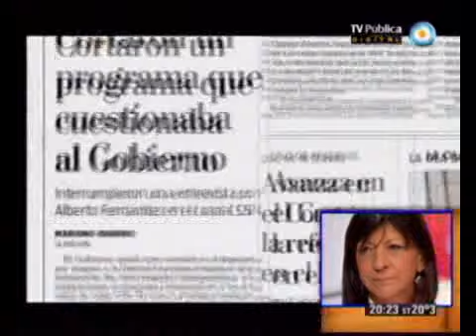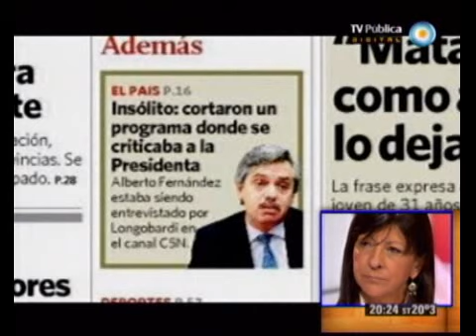678 - La censura del ultra oficialista Longobardi al también oficialista Fernández 15-03-12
678 - Informe: La censura del ultra oficialista Longobardi al también oficialista Alberto Fernández 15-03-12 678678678